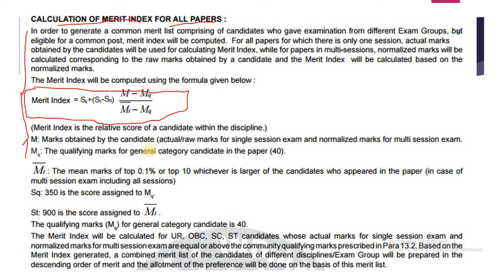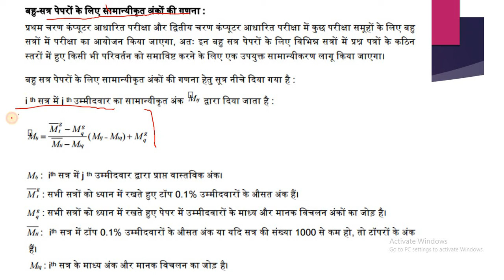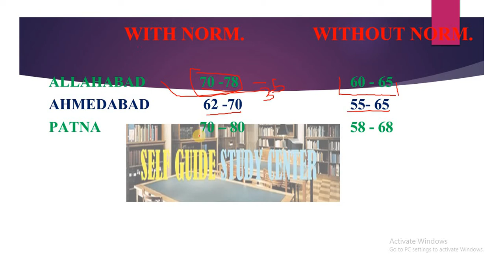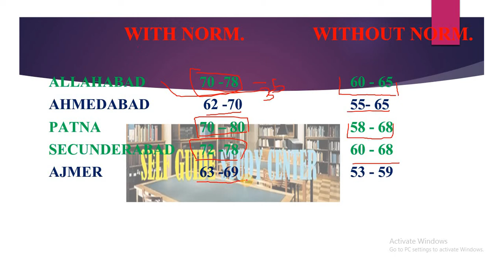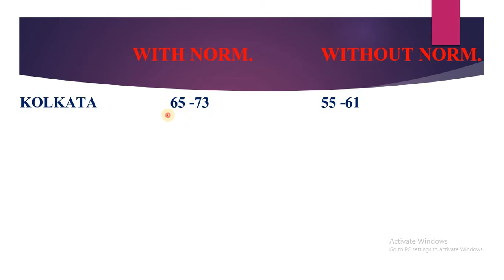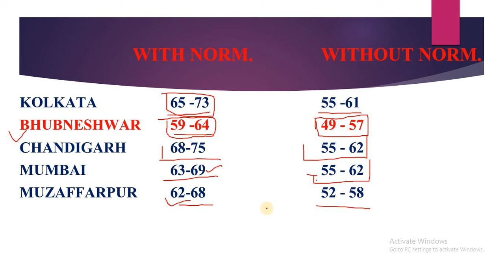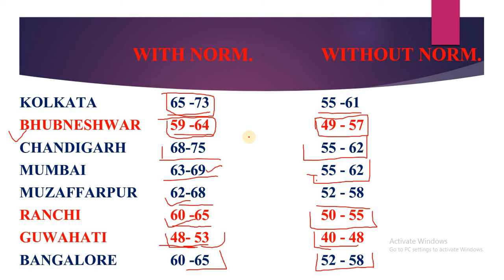RRB GROUP D EXPECTED CUT-OFF।। ALL ZONE।। WITH NORMALLISATION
RAILWAY GROUP D EXPECTED CUT-OFF।। ALL ZONE।। WITH NORMALLISATION